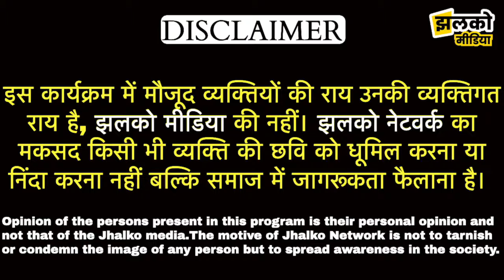बीकानेर में करंट लगने से गौ माता की हुई दर्दनाक मौत , गोभक्तों ने किया चक्का जाम - Bikaner News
Produced By : Jhalko Bikaner
Edited By: Mukesh Ji
Reported By: Mahadev Ji
Cameraman : Surendra Ji